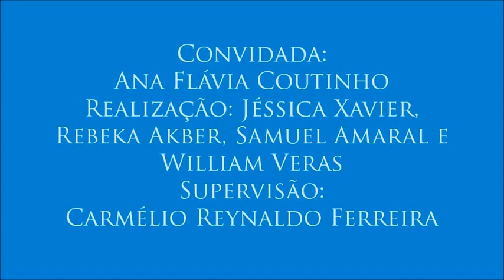IV Colóquio de Direitos da Pessoa com Deficiência - 11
11 – Mídia e pessoas com deficiência
- Ana Flávia Coutinho discute a falta de acessibilidade na programação da grande mídia.
- 11º vídeo do IV Colóquio de Direitos da Pessoa com Deficiência, realizado no dia 27 de outubro de 2016 com a professora Ana Flávia Coutinho, organizado por Jéssica Xavier, Rebeka Akber, Samuel Amaral e William Veras para a disciplina Jornalismo, Cidadania e Direitos Humanos, do curso de Jornalismo da UFPB. Supervisão: Carmélio Reynaldo Ferreira.